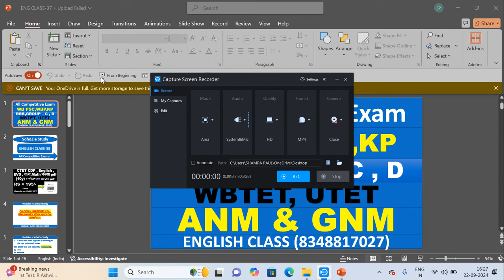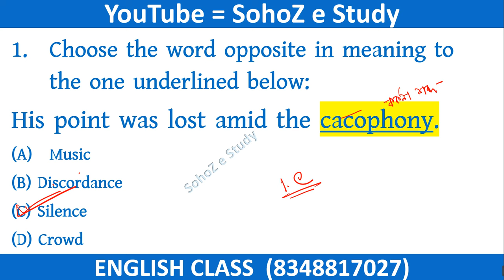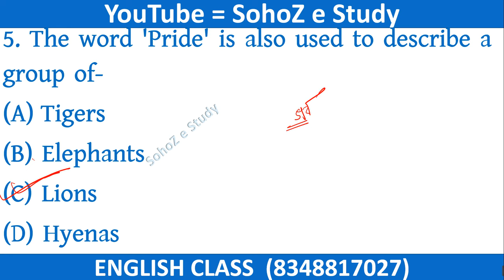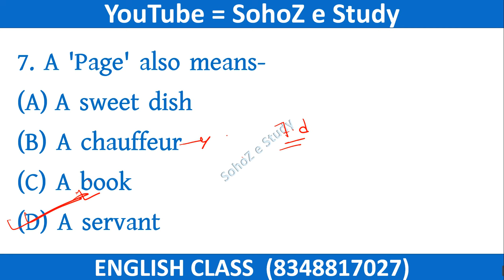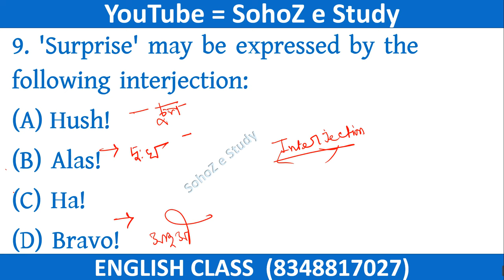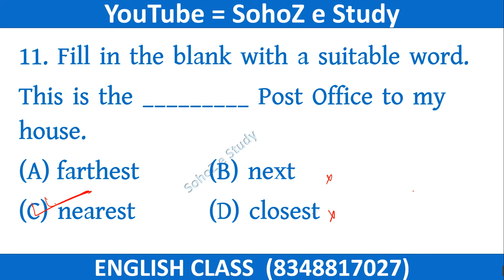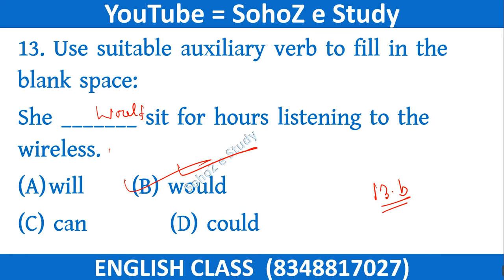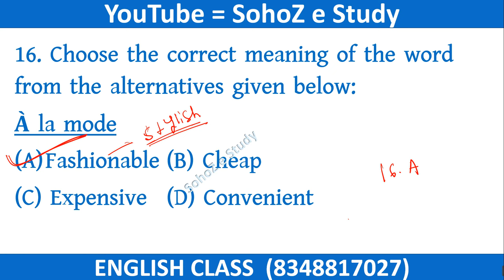📢 Kolkata High Court Recruitment 2024: LDA Exam Preparation | Previous Year Question Paper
Kolkata High Court Recruitment 2024 | Kolkata High Court LDA Previous Year Question Paper | LDA Exam

Are you preparing for the Kolkata High Court LDA Exam 2024? 🏛️ This video will guide you through the Previous Year Question Papers for the Lower Division Assistant (LDA) exam. Analyzing past papers is one of the best ways to prepare and understand the exam pattern, question types, and difficulty level.

In this video, we cover: ✅ Previous Year LDA Question Paper breakdown
✅ Exam pattern and syllabus insights
✅ Important questions and topics
✅ Tips and strategies for success

🔍 Stay ahead of the competition by studying the most important questions and improving your problem-solving skills.

📝 Exam Details:

Post: Lower Division Assistant (LDA)
Recruiting Body: Kolkata High Court
Exam Date: To be announced
Mode: Online/Offline
Eligibility: Graduate

kolkata high court recruitment 2024,
kolkata high court Ida previous year question paper,
kolkata high court previous year question paper,
kolkata high court live streaming today,
kolkata high court news,calcutta high court Ida question paper 2019,
calcutta high court Ida question paper,kolkata high court previous year question paper,